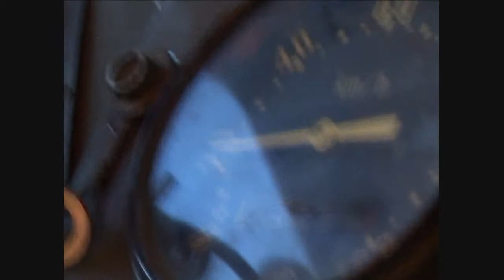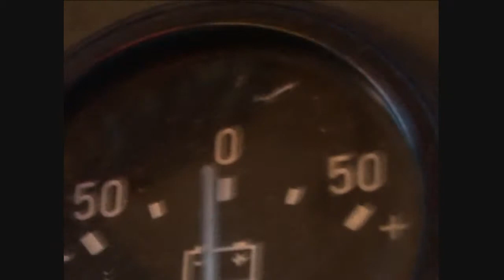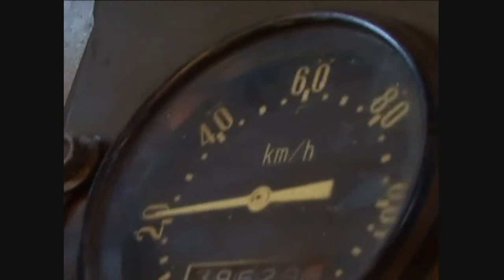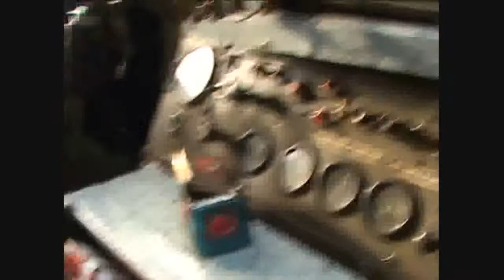Prurient / Carlos Casas - Awaken The Soil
Taken from Vezdekhod

Film by Carlos Casas
Sound by Prurient

This project is an hommage to the Vezdekhod tank. Documenting a 48 hour journey with a Vezdekhod into the Siberian tundra.